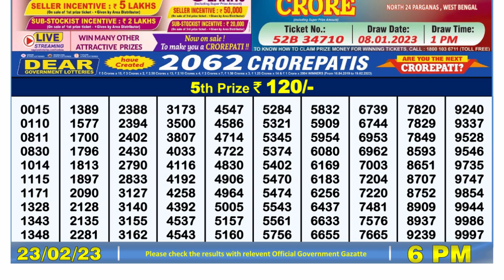🔴Dear Lottery Sambad Live 6pm today 23.02.23 Nagaland State Lottery Result